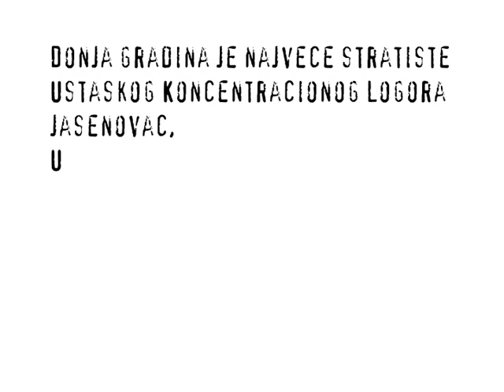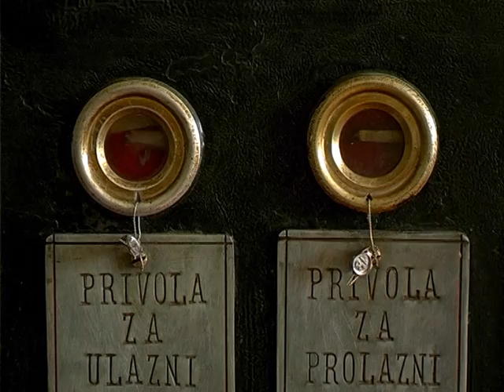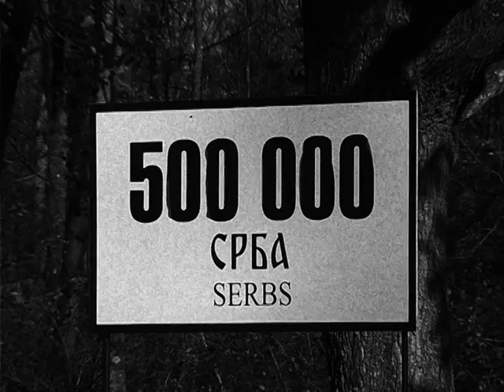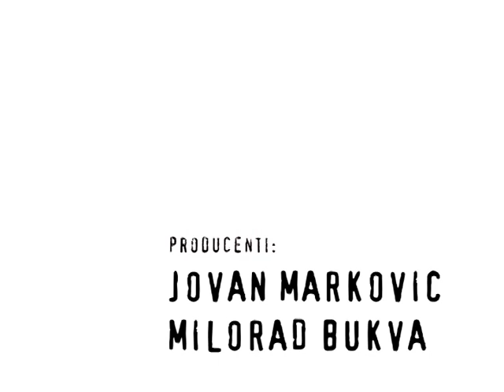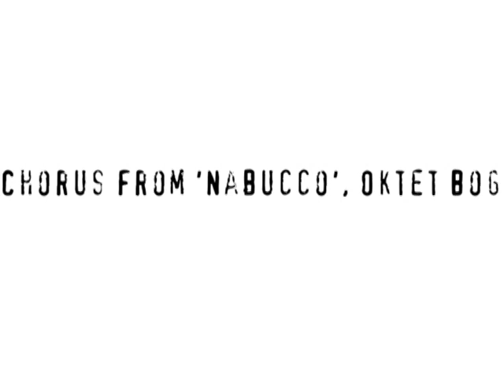Simo Brdar: Gradina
Branko Miljus je deo svog slikarskog opusa posvetio Donjoj Gradini.

Reziser:  Simo Brdar